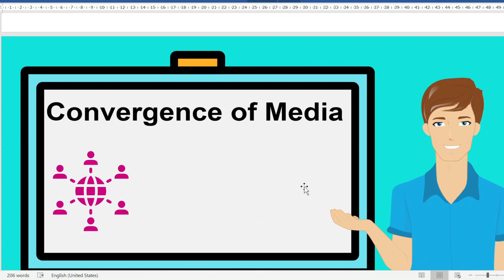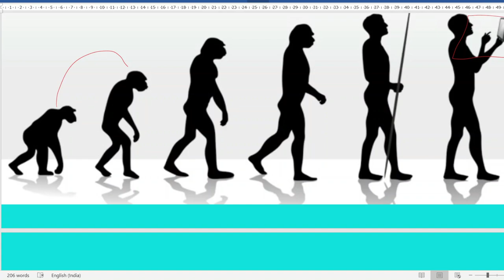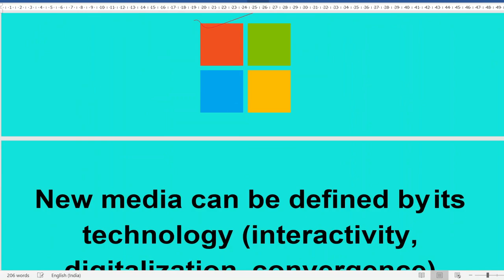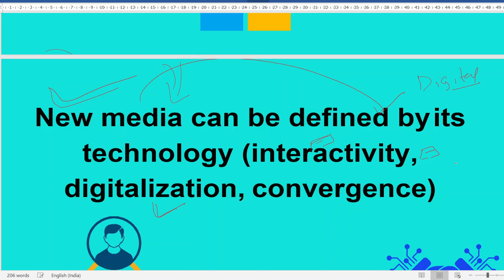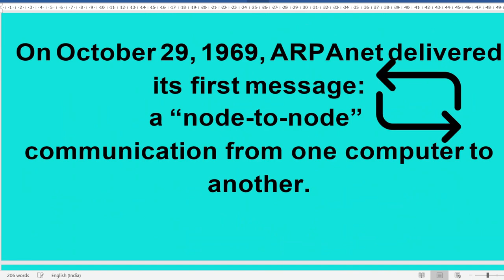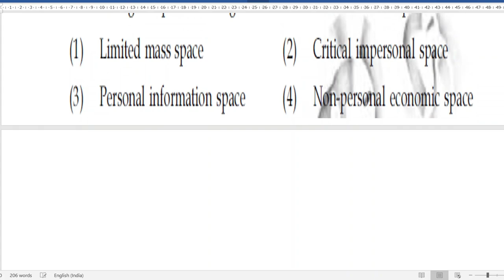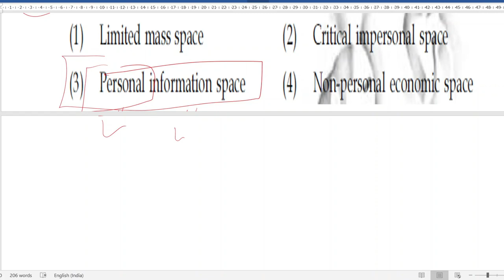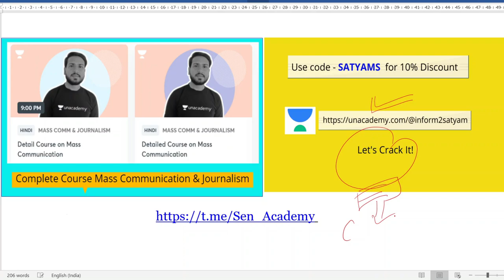What is Media convergence? Traditional media vs. New media ||NET JRF MASS COMMUNICATION 2021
In the lecture "What is Media Convergence? Traditional Media vs. New Media || NET JRF MASS COMMUNICATION 2021," Satyam Sir explores the merging of traditional and digital media, transforming content creation, distribution, and consumption. Media convergence integrates technologies like computers and smartphones, allowing seamless access to content across devices. It also involves economic and cultural collaboration, such as mergers between media companies and global entertainment consumption. Ultimately, media convergence necessitates adapting to new technologies for a more connected and interactive media landscape.

Are you aiming to clear UGC NET/JRF and searching for the best institute to study? Look no further! Sen Academy is here to help you achieve your dream of qualifying UGC NET.

🏫 About Sen Academy of Media: Sen Academy of Media is your premier online platform for UGC NET/JRF/SET exams in Mass Communication and Journalism. Led by Satyendra Kumar Manjhi - JRF & SRF, our vision is to empower students with comprehensive knowledge in Journalism and Mass Communication, guiding them towards their career aspirations. With our high-quality, affordable online lessons and examination-centric content, over 1200 aspirants have successfully qualified the NET/JRF/SET exams under the expert guidance of Satyendra Kumar Manjhi.
🔍 What to expect:
• In-depth coverage of important topics.
• Important questions and concepts explained.
• Valuable insights to boost your exam readiness.
• Tips and strategies for success.
💡 Join us on this knowledge-packed journey as we equip you with the knowledge and ability necessary to excel in your UGC NET paper 2 and 1 examination. Enroll in the ‘Sen Academy of Media’ subscription and get comprehensive UGC NET paper 2 and 1 preparations, detailed previous year questions and solved papers, unit-wise test papers for thorough practice, one subscription, unlimited access to live online classes videos, and the ability to ask doubts in live online classes.

Traditional Media vs. New Media || NET JRF MASS COMMUNICATION 2021." We hope you found this lecture by Satyam Sir insightful and informative.